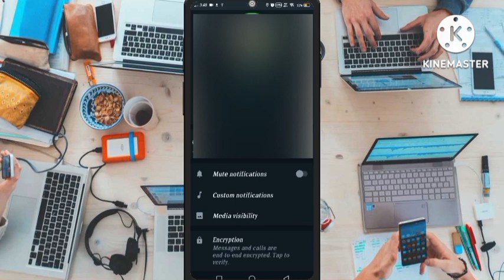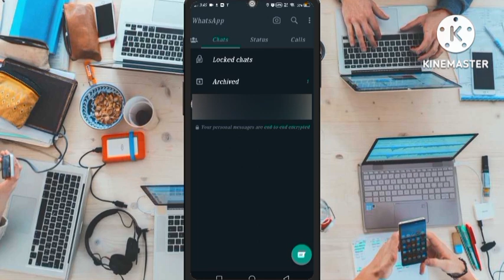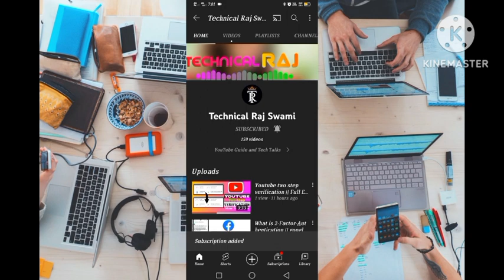Two New Features On WhatsApp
How to lock chats on whatsapp

How to add stickers on whatsapp status
How to use stickers on whatsapp status
how to lock whatsapp chat without any app
how to lock whatsapp chat in android
Add stickers on whatsapp status
now you can add stickers on whatsapp status
Use stickers on whatsapp status like facebook
Now you can lock your whatsapp chat